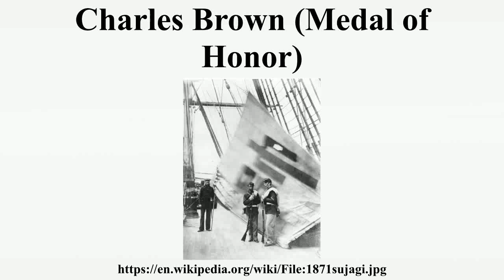Charles Brown (Medal of Honor)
Corporal Charles Brown was a US Marine who received the United States's highest honor for bravery, the Medal of Honor.He was born in New York City, and enlisted in the Marine Corps from Hong Kong in June 1870, aboard the USS Ashuelot.His Medal of Honor was approved under General Order No.169, dated 8 February 1872.

Image-Copyright-Info
Author Information: Felice Beato Alternative names Felix Beato Description Italian photographer Date of birth/death 1832 (or perhaps as late as 1834) 29 January 1909 (or perhaps as early as 1907) Location of birth/death Venice, Austria-Hungary Florence, Italy Work period 19th century Authority control VIAF: 95698883 ISNI: 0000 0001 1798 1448 LCCN: n85044155 GND: 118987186 SUDOC: 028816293 WorldCat
Image-Copyright-Info